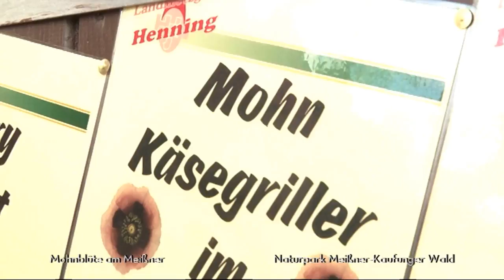Tourismuspreis Hessen 2015 - Nominiert für „Touristische Innovationen und Marketingprojekte“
In der Kategorie „Touristische Innovationen und Marketingprojekte“ wurden folgende Wettbewerbsbeiträge nominiert:
- Flowtrail Bad Endbach – eine Mountainbike-Strecke mit Premiumzertifizierung belebt ein hessisches Heilbad
- Mohnblüte Meißner – Nutzung einer traditionellen Kulturpflanze zur touristischen Positionierung einer Region
- Mini Inn e.V. – eine Kooperation kleiner Familienbetriebe